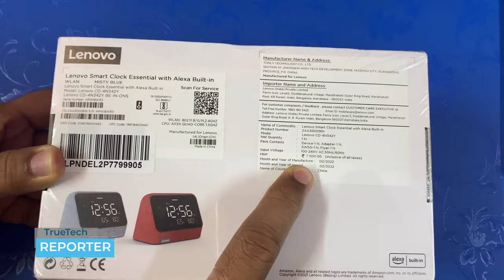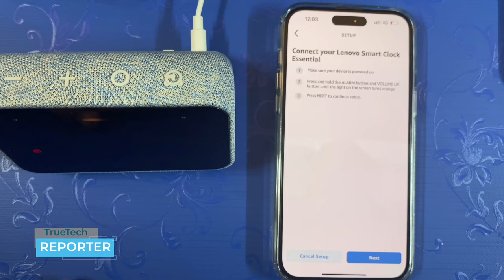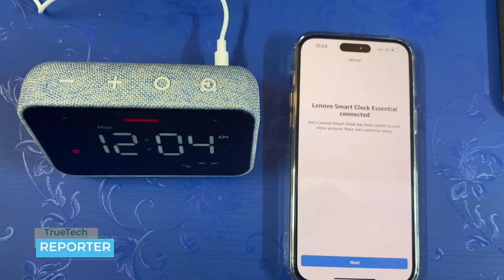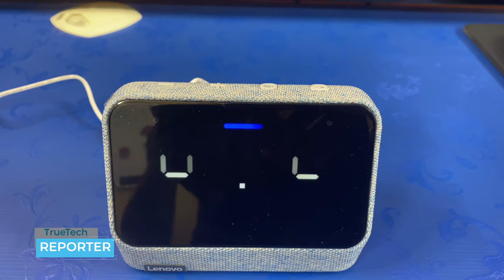Lenovo Smart Clock Essential with Alexa Built-in ZAA3000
Links for purchase/ खरीदने के लिए क्लिक करें

Ask Alexa to set timers, alarms, and reminders and fill your Amazon shopping cart. Whatever you want, just say it out loud.
Enhance your audio experience with 3W Front Firing Speakers. Stream songs from Amazon Music, Spotify, and other platforms.
Play music, audiobooks, and podcasts throughout your entire home
Enjoy complete privacy with the camera-free Alexa Smart Clock and the ability to physically switch the microphone on and off
Included Components: Lenovo Smart Clock Essential With Alexa Built-In, Adapter
Processor - Amlogic A113X
Operating System - Linux / Alexa Built-in
Display - Digital LED (monochrome, non-touch)
Memory - 4GB RAM
Storage - 4GB Flash
Dimensions (H x W x D) - 93.3mm x 113.48mm x 71.33mm / 3.67″ x 4.46″ x 2.80″
Weight - Starting at 249g / 0.55lbs
Color - Clay Red & Misty Blue
Connectivity - WiFi 5 802.11 b/g/n & Bluetooth® 5.1

Timelines / Chapters:
00:00 Introduction
01:45 Unboxing
05:25 Operating Procedure
07:36 Compare with Alexa
09:56 Verdict